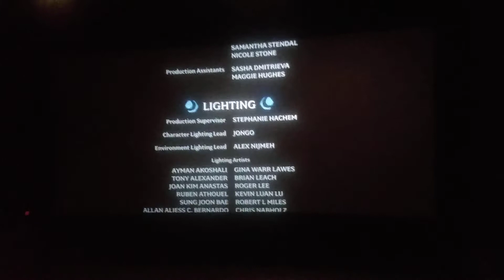11 24 2019 -Zuzu goes to her first movie(1)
Frozen 2! I ask Eden how she liked it :)